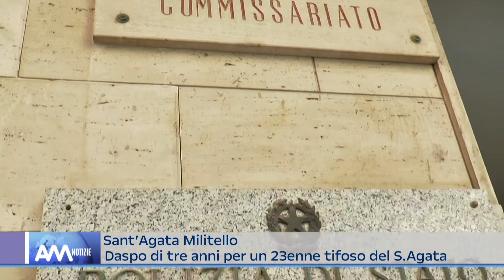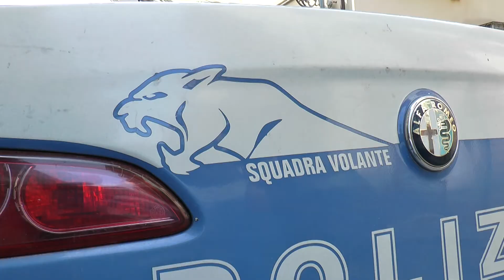Sant'Agata M.llo - DASPO di tre anni per un tifoso 23enne: era al Fresina lo scorso 7 febbraio